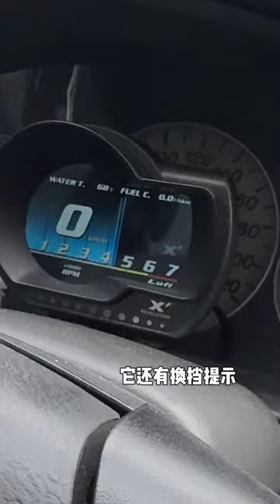几千块钱，一辆爱车，几个兄弟，构成了年轻人肆意妄为的青春#汽车人共创计划